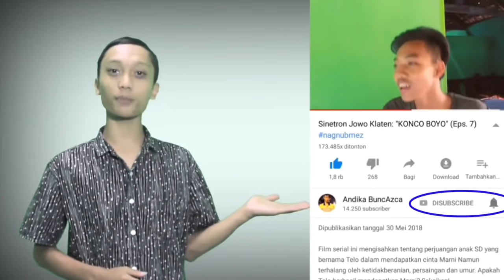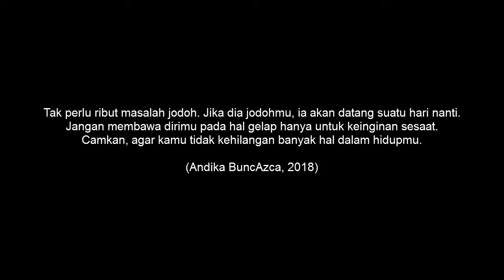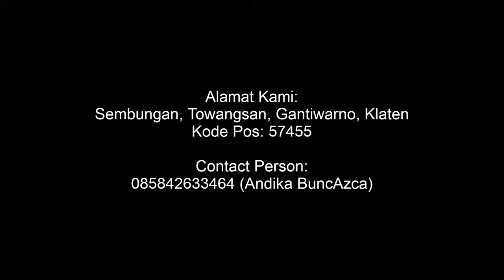Sinetron Jowo Klaten: "RA JODO" (Eps. 21)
Film serial ini mengisahkan tentang perjuangan anak SD yang bernama Telo dalam mendapatkan cinta, namun terhalang oleh ketidakberanian, persaingan dan umur. Apakah Telo berhasil mendapatkan cintanya? Saksikan!

CAST:
Alhamdani Khoirul Harbi (Telo) | @telo_sinetronjowoklaten
Satria Agung Wibowo (Gambul)
Sapto Nugroho (Midek) | @midek_nursaptonuhroho
Alhizbu Ainun Fatihah (Lentuk)
Anggita Erliana Putri (Marni)
M. Irgi Fahrezi (Wowok) | @wowok_sinetronjowoklaten
Diva Rohana Sakiya (Lilik) | @divarohanasakiya
Bagaskara Adhi Kusuma (Slamet) | @bagaskaraadhikusuma
Alhusna Ibnu Husyairi (Papah Kiso) |@husna_chio
Erma Setyoningrum (Mamah Senut) | @ermaesss
Daniel Sahulika (Pak Supar) | @danielsahulika
Eksanti (Bu Ngatini) | @santiii
Andika BuncAzca (Papi Sonto) | @buncazca
Deni Mandala Putra (Paimo) | @mandala0206
Gilang (Samino)
Zilan (Marwoto)
Safira, Pepep, Fadli

CREW:
Produced by BuncAzca Ongaku Sutajio.
Direct, DOP & Editor: Andika BuncAzca.
Cameramen: Andika BuncAzca, Alhusna Ibnu Husyairi & Daniel Sahulika.
Scenario: Andika BuncAzca & Daniel Sahulika.
Properti: Agung Satria Wibowo, Deni Mandala Putra.

Endorsed by BOS Kamera Klaten, Anima.
In Collaboration with Ikatan Pemuda Pemudi Sembungan.
Thanks to Sembungan, Towangsan, Gantiwarno, Klaten.

SINETRON JOWO KLATEN.

Judul Sinetron
"SUNAT DEMI CINTA" (Episode 1)
"MACAK CAH CINTA" (Episode 2)
"PATRAP!" (Episode 3)
"KANDAS" (Episode 4)
"LUNGSET" (Episode 5)
"DITIKUNG KONCO" (Episode 6)
"KONCO BOYO" (Episode 7)
"KONCO OPO TRESNO" (Episode 8)
"SANTET CINTA" (Episode 9)
"KENO GODHO" (Episode 10)
"KALAH CEPET" (Episode 11)
"SELINGKUH ITU INDAH (Episode 12)
"KORBAN JANJI" (Episode 13)
"TRESNO TEKAN MATI" (Episode 14)
"BAGAI LANGIT DAN BUMI" (Episode 15)
"KEMBANG TRESNO" (Episode 16)
"MASALAH ATI" (Episode 17)
"TRESNOKU PINDAH ATI" (Episode 18)
"PEDASNYA CINTAMU" (Episode 19)
"NGIMPI MANTAN" (Episode 20)
"RA JODO" (Episode 21)

Copyright @2018 | BuncAzca Ongaku Sutajio